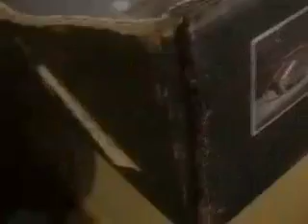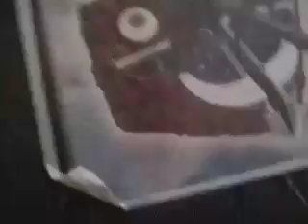Robot Wars: Lego 'Bots Summer League Heat 3 Part 1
The third heat of the Summer League.
Not much to say about this one.